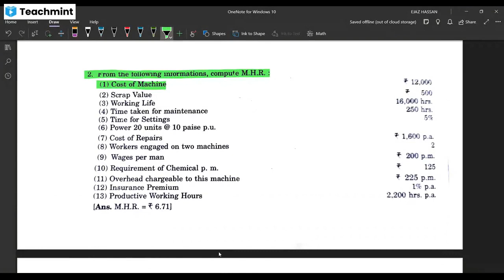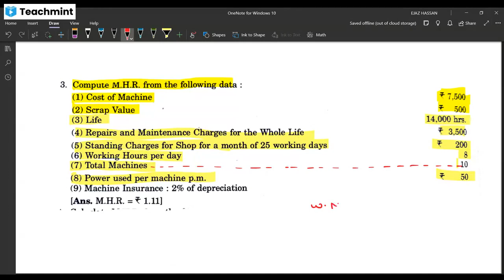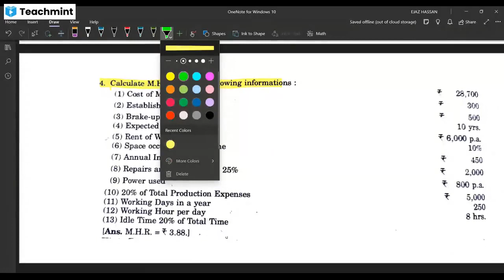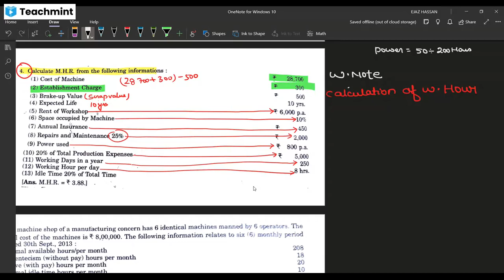MACHINE HOUR RATE :- 4th LECTURE | :- BY EJAZ SIR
THIS LECTURE IS RELATED WITH DISCUSSION OF PRACTICAL QUESTION OF MACHINE HOUR RATE